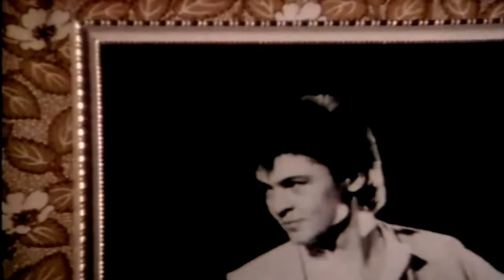Paul Young - Love Of The Common People (Official Music Video) HD